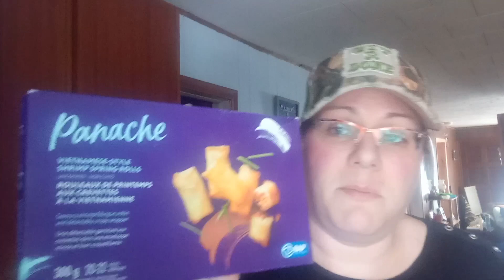PANTRY CLEANOUT MEALS/DAY 17/SAVING MONEY/DINNER FOR TWO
PANTRY CLEANOUT MEALS DAY 17
Today I give you tips on how to save you money when clearing out your pantry.

I make a meal for two with things from my fridge freezer and pantry.
I concocted a Delicious vinaigrette to go with my salad tonight.Along with some homemade croutons I made up  in the air fryer.  I also enjoyed some shrimp spring rolls with a side of baby carottes